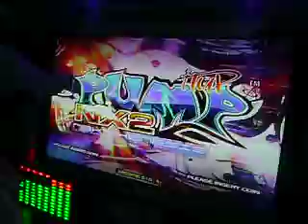nx2 san cristobal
no gran cosa solo la nx2 aki llegando a S/C